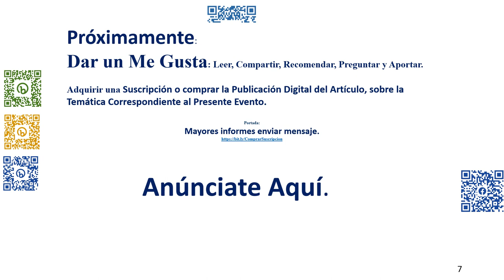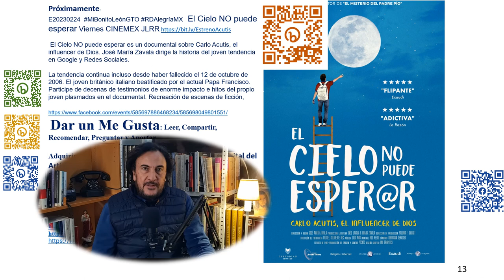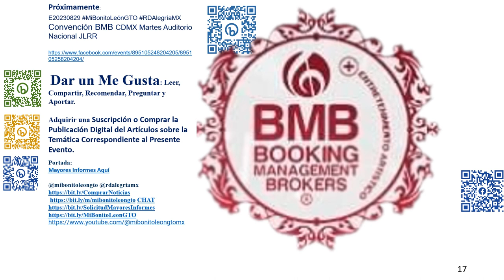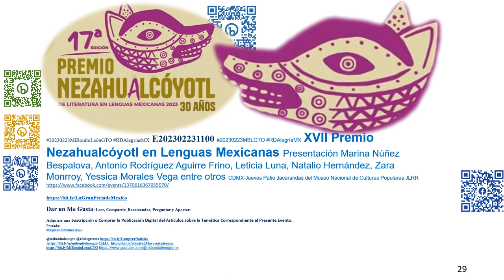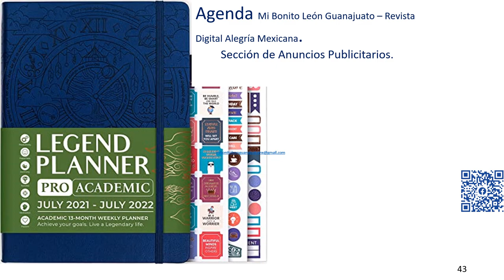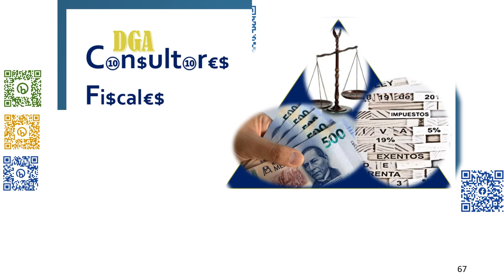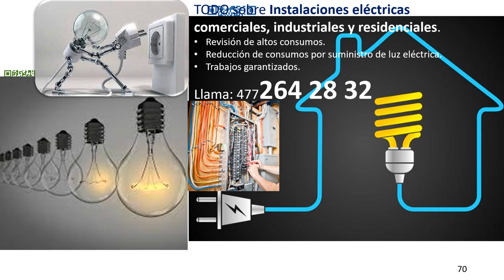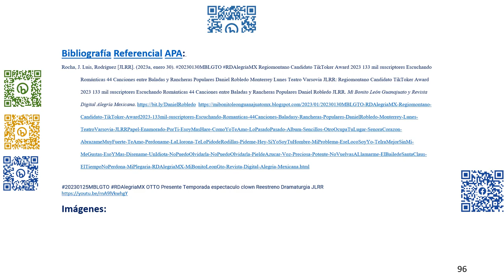Llevar risas hogareñas Encuentro Una Pareja Real JLRR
20230418MiBonitoLeónGTO RDAlegríasMX Llevar risas hogareñas Encuentro Una Pareja Real JLRR

Llevar risas hogareñas en un Encuentro Cultural y Deportivo una Pareja Real ¿el Amor Sobrevive a losHijos? Comedia Jero Freixas José de Cabo Charlie Gerbaldo Nicolás Mastromarino JLRR

Citar fuente: VTTC José Luis Rocha Rodríguez. (2023).   Llevar risas hogareñas en un Encuentro Cultural y Deportivo una Pareja Real ¿el Amor Sobrevive a losHijos? Comedia Jero Freixas José de Cabo Charlie Gerbaldo Nicolás Mastromarino JLRR. Martes 18 de Abril de 2023, de Mi Bonito León Guanajuato - Revista Digital Alegría Mexicana Sitio web:

20230418MiBonitoLeónGTO RDAlegríasMX Llevar risas hogareñas en un Encuentro Cultural y Deportivo una Pareja Real ¿el Amor Sobrevive a losHijos? Comedia Jero Freixas José de Cabo Charlie Gerbaldo Nicolás Mastromarino CDMX Martes CCT1 Centro Cultural Telmex JLRR

Mi Bonito León GTO y Revista Digital Alegría Mexicana

Enviar un mensaje. Comunícate con nosotros.

Ninguna otra persona está a carga de dicho proyecto.